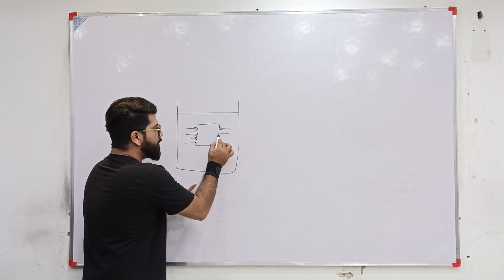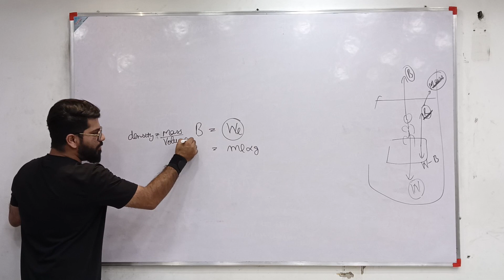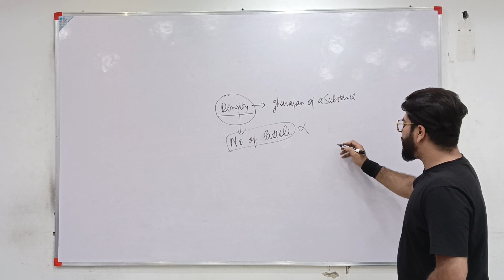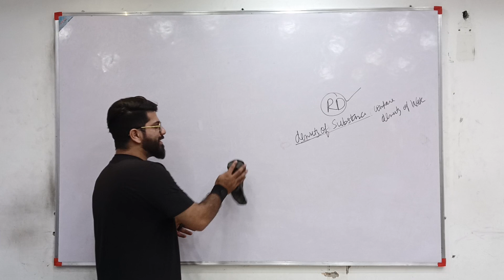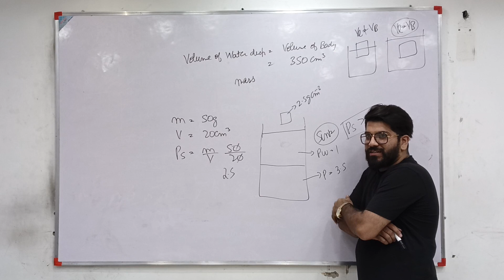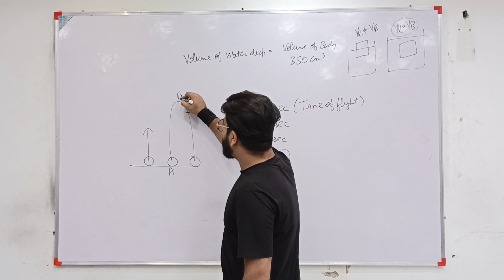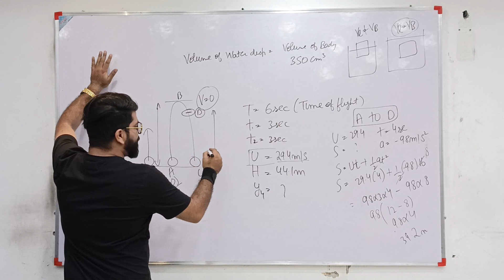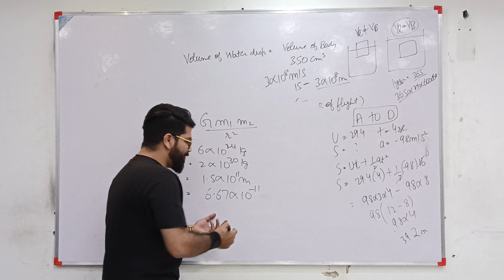Laws of Floatation by Archimedes | Gravitation | NCERT | Class 9 Science | Chapter 10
"Welcome to another engaging journey through the wonders of science! In this video, we're diving into the 'Laws of Floatation' as brilliantly formulated by the ancient Greek mathematician and physicist, Archimedes.

For our 9th-grade science enthusiasts, understanding these laws is like unlocking the secrets of buoyancy and how objects float or sink in a fluid. We'll explore the famous 'Archimedes' Principle' and how it relates to the displacement of water, offering insights into the principles that govern ships floating on water and balloons soaring into the sky.

Join us in uncovering the magic behind why some things float while others sink and the real-world applications of these fundamental laws in science and engineering.